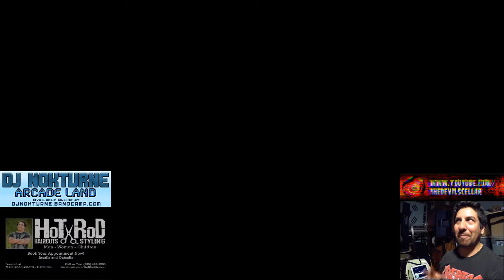Playing "Final Fight"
Season 2 Episode 14
Live at The Devil's Cellar.
Hosted by Rodrigo Jugulator Raquio.